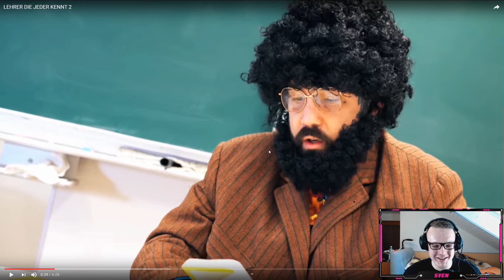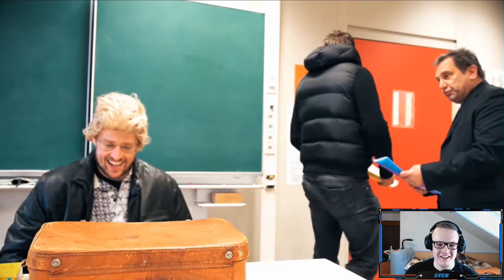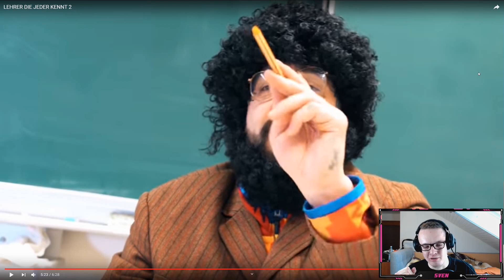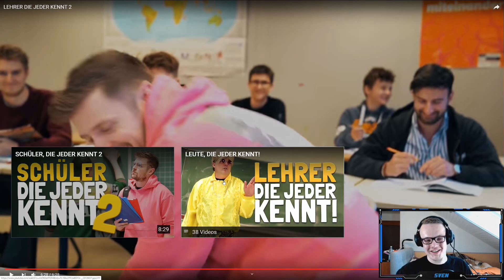LEHRER DIE JEDER KENNT 2 Reaction